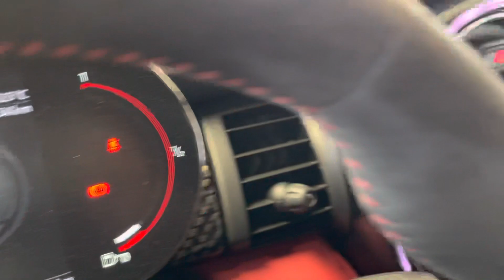Mini JCW 2021